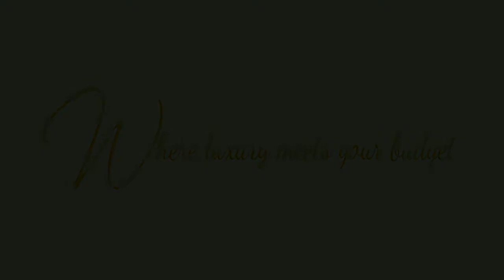2.64CT EMERALD DIAMOND GVS1 GIA BY WONDER JEWELERS